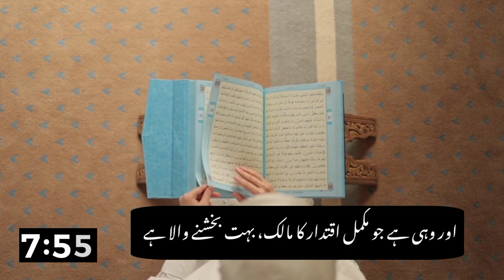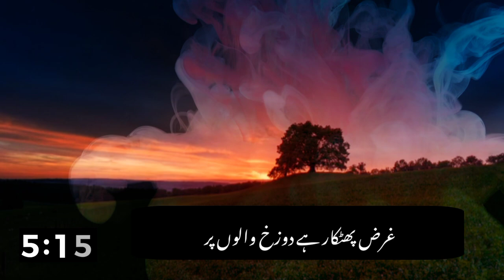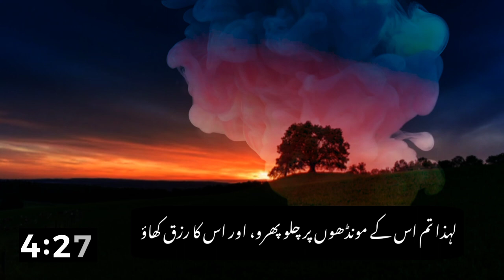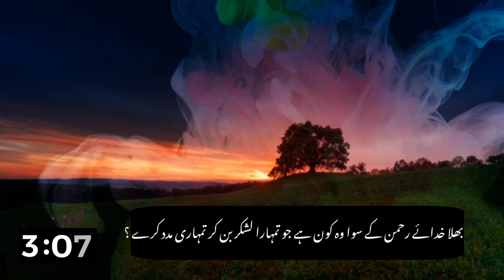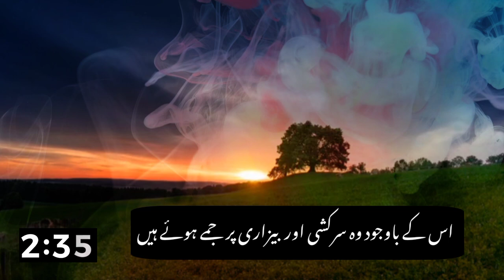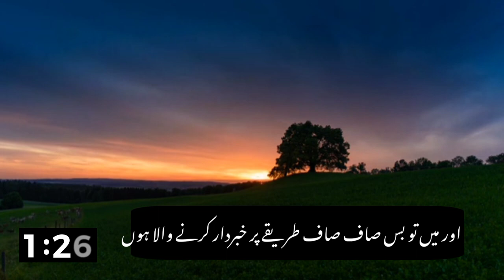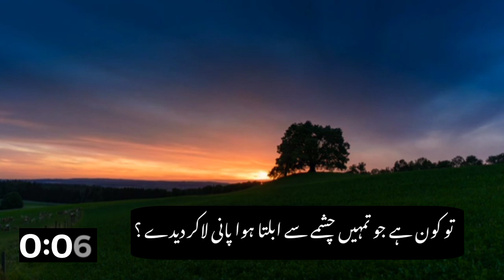surah mulk { surah mulk ki tilawat67}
Reciter Misher Rashid Alfasay
Translation  urdu voice  by  Shamshad Ali Khan
Surah Mulk ki Tilawat Urdu Tarjuma k sath: Surah Mulk is the 67th chapter of the Holy Quran and is considered one of the most powerful and significant surahs in the Quran. This surah talks about the greatness and power of Allah and reminds us of our purpose in this world. In this video, we are presenting Surah Al Mulk with Urdu translation. Listeners will be able to follow along with the recitation and also understand the meaning of each verse in Urdu. By the end of this video, listeners will have a deeper appreciation and understanding of Surah Mulk and the teachings of Islam.
Quran,Surah mulk full,mulk full,mulk with text,night reading,Most Beautiful Recitation of surah mulk,sheikh sudais,sheikh shuraim
Recitation Of Surah Mulk By Sheikh Sudais With Arabic Text
Mishary Rashid Alafasy,Surah Mulk The Dominion,Mishary sura Beqara

surah mulk, surah mulk sudais, surah mulk mishary, Surah Mulk,
Surah Mulk Complete Recitation.
Surat mulk full by sheikh Abdul rah man as sudais with Arabic text
Best Quran Recitation In the World Sarah Mulk Recitation Full
surah mulk heart touching recitation